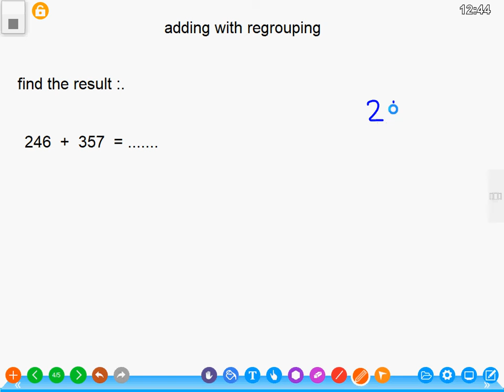Primary 2 - Math - Adding with regrouping